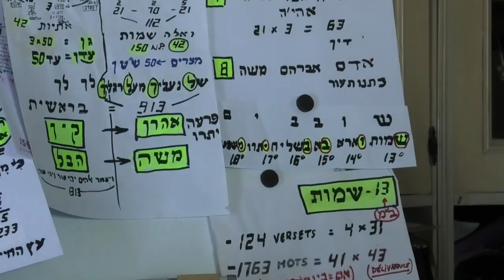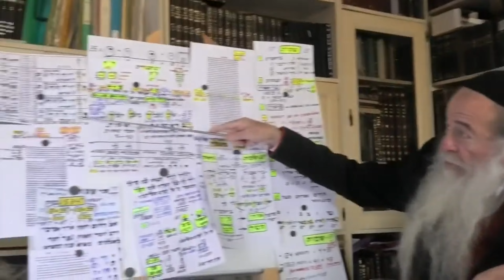La période de Shovavim - Rav David Ménaché